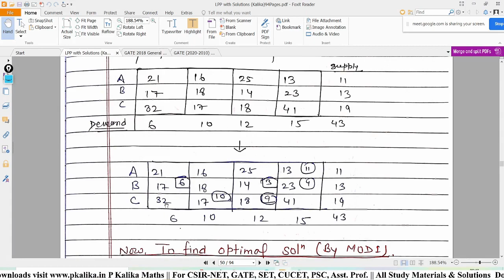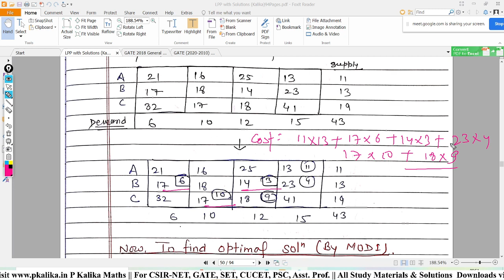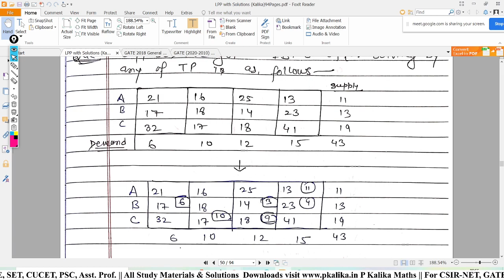Operation Research Lect-3: MODI Method || U-V Method || Transportation Problem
Operation Research Lect - 3 Crash Course for GATE/SET/PSC.
Topic: Modified Distribution Method (MODI Method/U-V Method)

Keep Practicing of Problems, It is the best way to success.